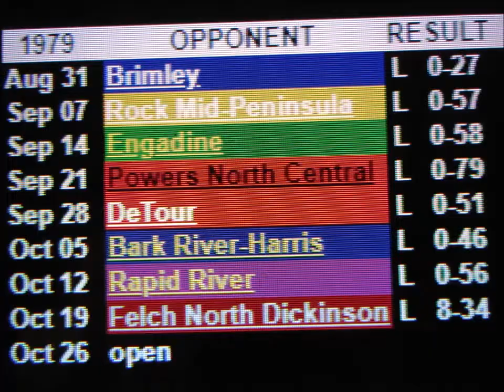1978 Big Bay De Noc Black Bears Super8 Vid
Garden Michigan's High School: Big Bay De Noc (Black Bears) 1978 caught in action (Football, Basketball and Graduation),